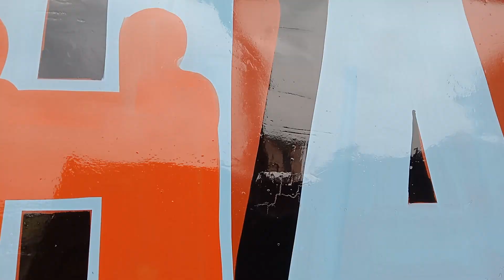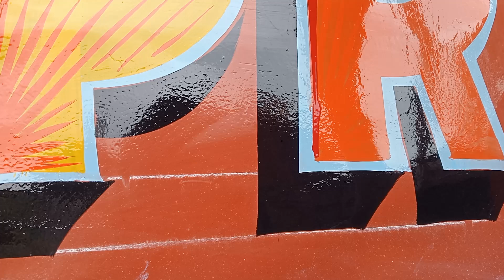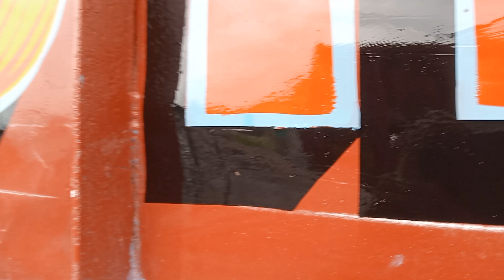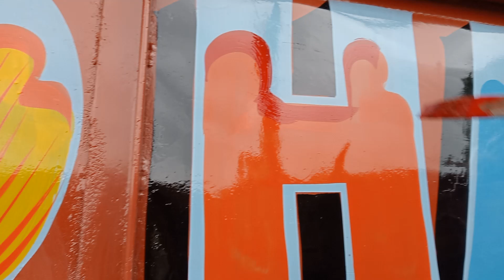Truck Painting | Truck Art kaise kare| How to Make Truck Design Art Painting|Truck Writing